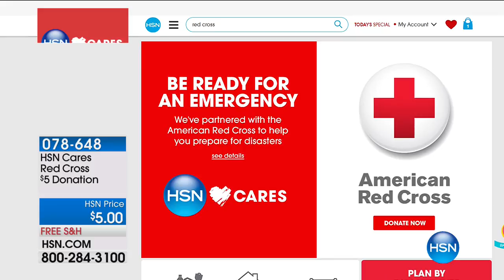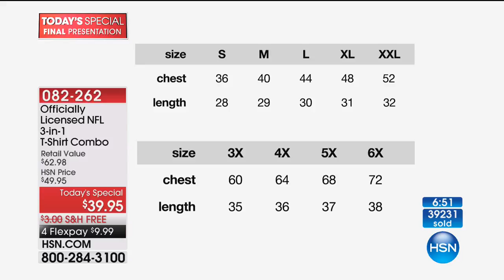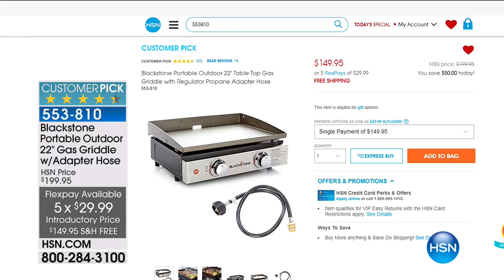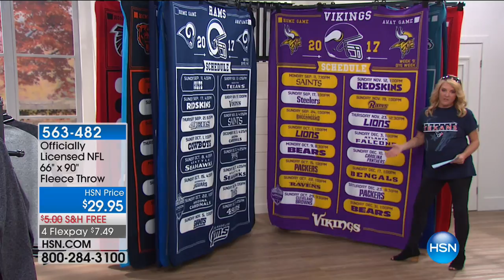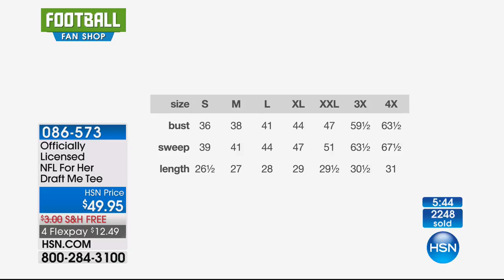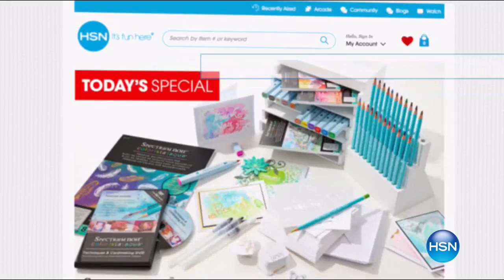HSN | Football Fan Shop Season Kick Off 09.03.2017 - 10 PM